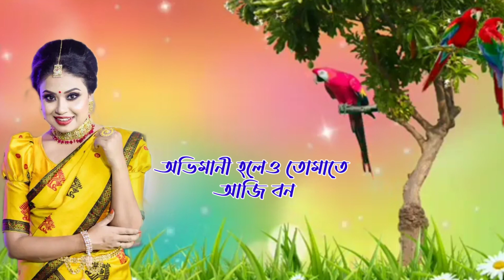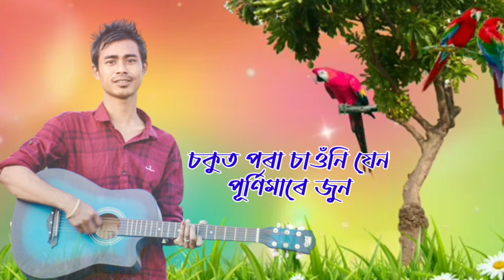Tumar Mitha Hahi || Reet Neel & Mayuri Dutta || Assamese Video Song 2023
Singer: Singer Reet Neel and Mayuri Dutta
Lyrics Samar kashyap
Music Raja Sharma
Special thanks Bijon Adhikari,Neel nipon
Video editor Gagon Roy